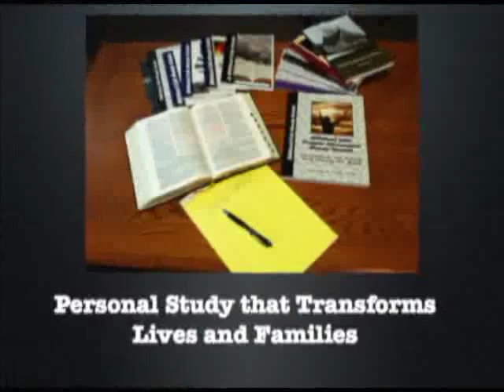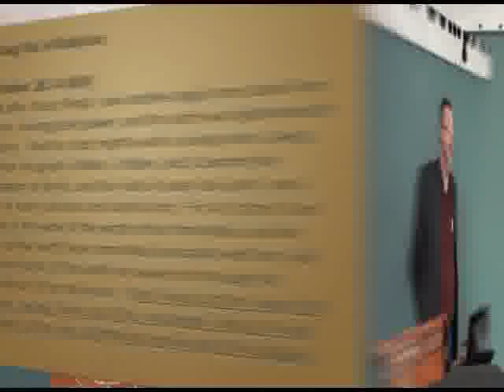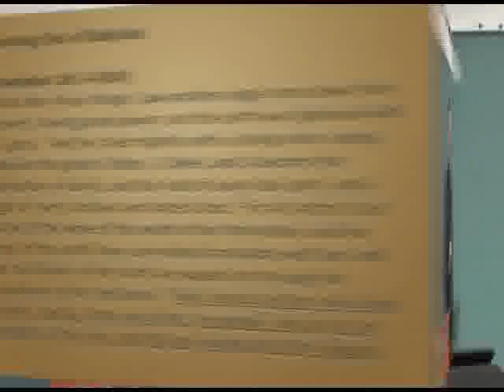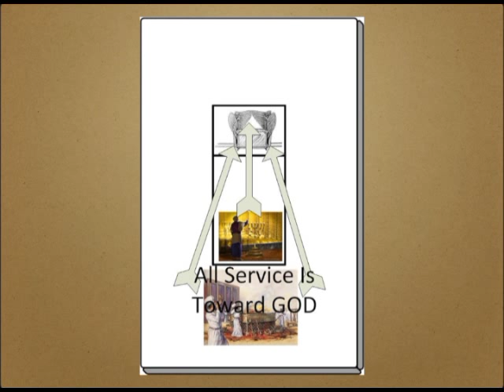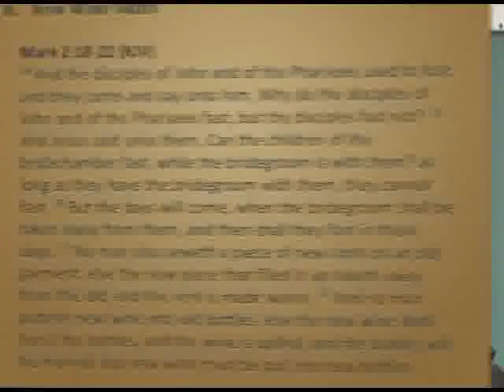The New Wine Skins 1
The New Wine Skins 1:  God is calling us out of the Babylonian System, just as He did Abraham.  The Holy Spirit is also entering us into a new cycle of providing us with new wine skins to prepare us to be used in His next major move.  Learning how fasting is connected to this new wine skin!